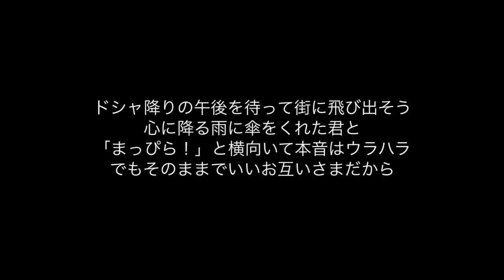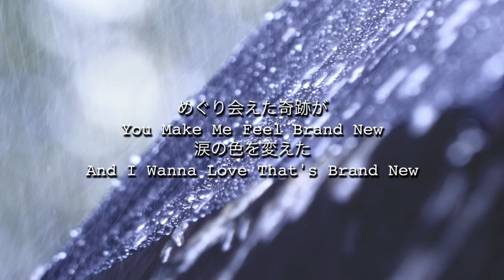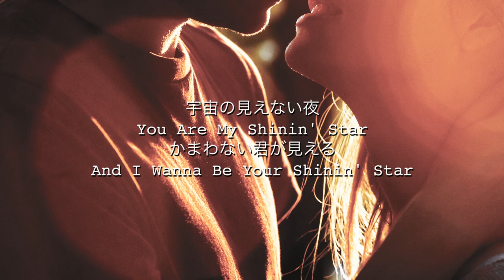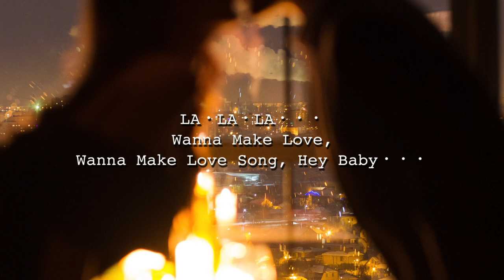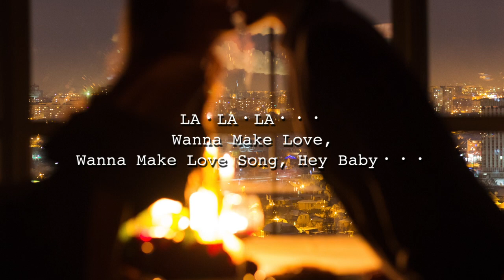LA・LA・LA LOVE SONG - 久保田利伸 (高音質/歌詞付き)